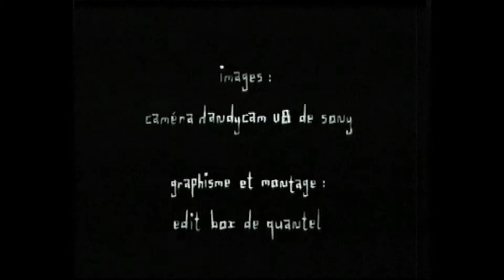A Budapest - 3’20’’ - 1999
Portrait d’une ville, peinture vidéo, bas-relief animé.

festival ANOTHER CONNECTION MEDIAWAVE de Györ 2001 (Hongrie)
International Short Film Festival of Hamburg 2001 (Allemagne)
selection « Virtual Light » du TAMPERE FILM FESTIVAL 2003 (Finland)
L’autre Vidéo 2003 (Paris)